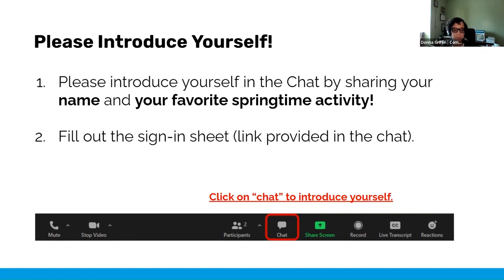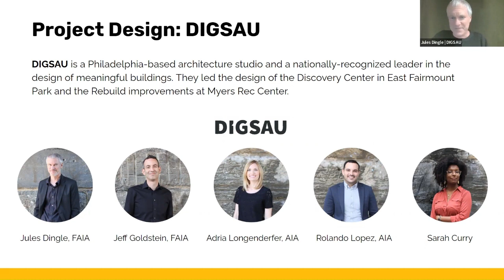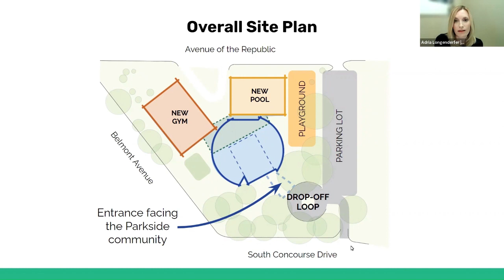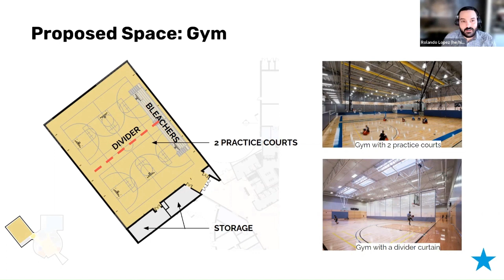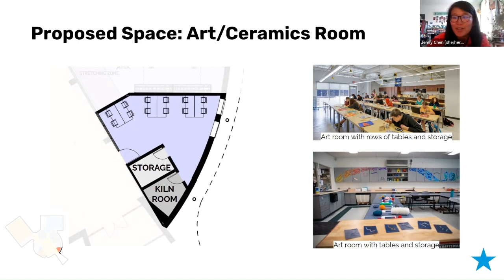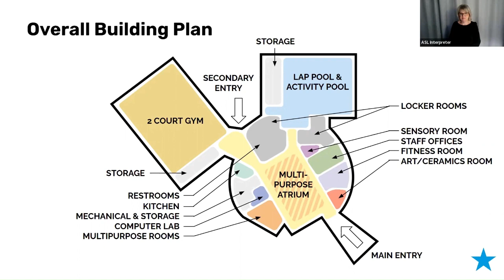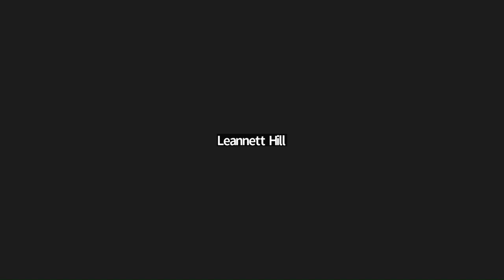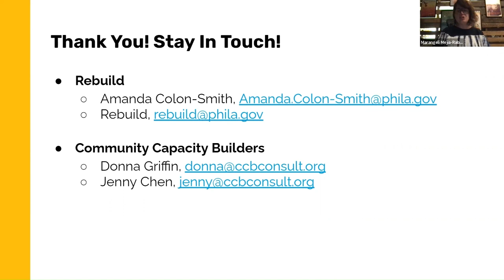Carousel House Rebuild Design Workshop 3.30.2023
Recording of the Virtual Carousel House Rebuild Design Workshop, hosted on March 30, 2023.

Learn more about the project and share your thoughts by taking the Carousel House Rebuild Design Workshop survey (accepting responses until Friday, April 21, 2023).